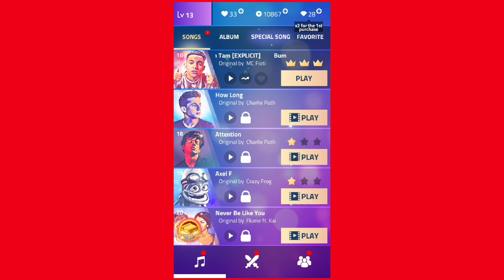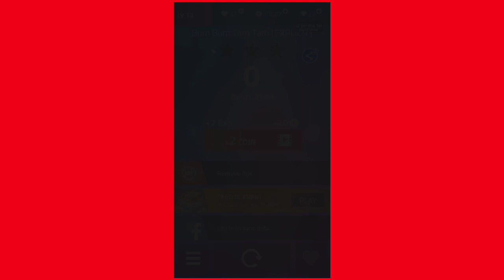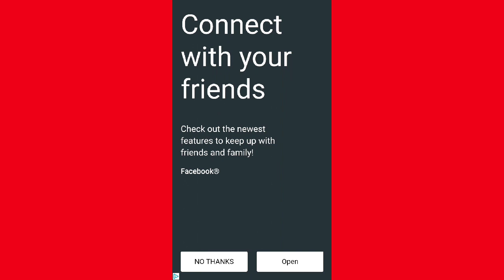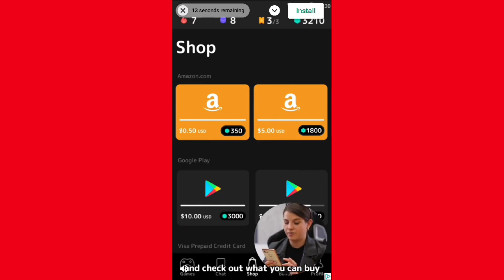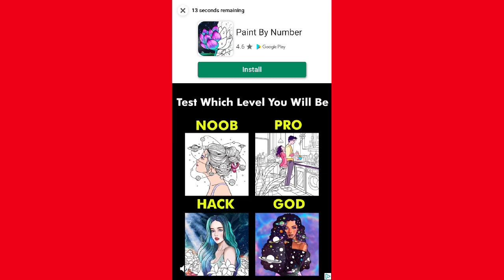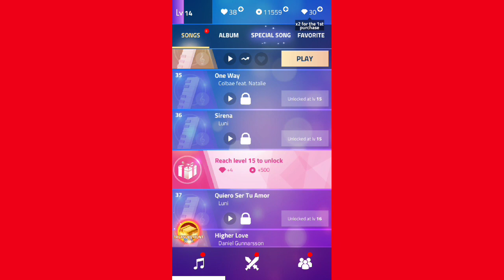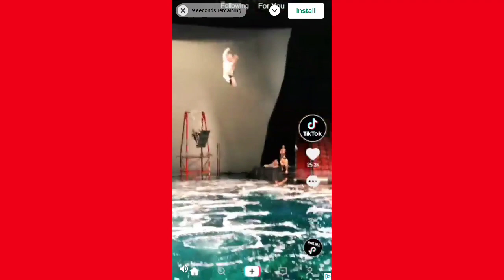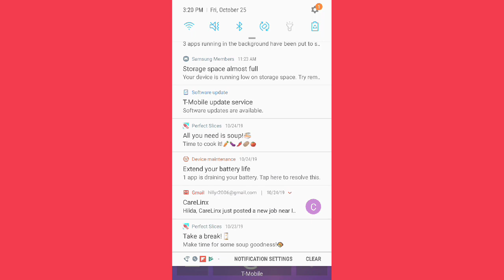Piano Tiles 3 Episode 3- More than 3000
Please download this game. It's really fun and addicting to play.